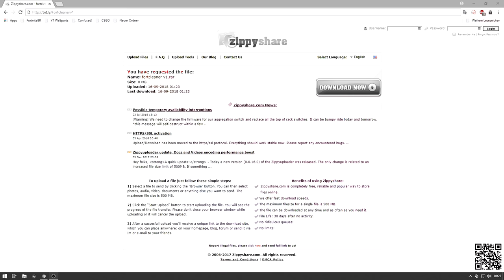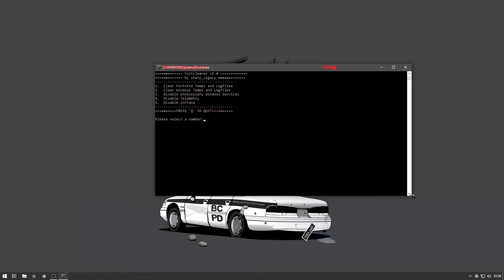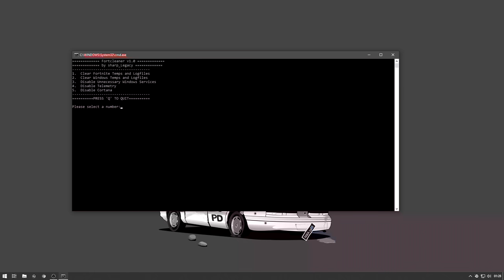Fortnite Cleaner v1 FREE DOWNLOAD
Empty your unnecessary Windows and Fortnite files and improve your performance, strong FPS boost and more stable client runtimes! The Fortnitecleanerv1 makes it possible! Easy to use thanks of the new simple menu by Legacystudios

Fortnite Cleaner - Tweaks, fix Lags, Crashes, boost FPS & more
Disable Cortana and more nice featues, new layout - simple usage!